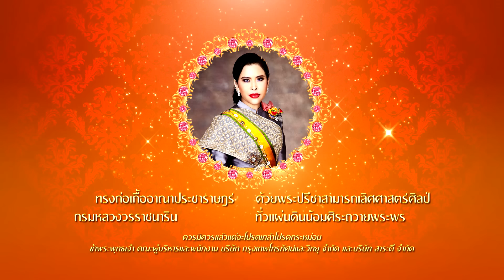สะพานข้ามเหว จ เพชรบูรณ์ l ออกอากาศ 5 กรกฎาคม 2563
นอกจากความสวยงามของวิวทิวทัศน์ “สะพานห้วยตอง” จ.เพชรบูรณ์ ที่ถูกพูดถึงอย่างมาก
สะพานแห่งนี้ยังถูกกล่าวขานถึงเรื่องราวอาถรรพ์ที่ทำให้หลายต่อหลายชีวิตต้องถูกสังเวยดับอย่างน่าสลด แท้จริงแล้วอุบัติเหตุที่เกิดขึ้นมาจากอาถรรพ์หรือความประมาท ?
ไปติดตามการวิเคราะห์อย่างเจาะลึกในรายการเรื่องจริงผ่านจอ